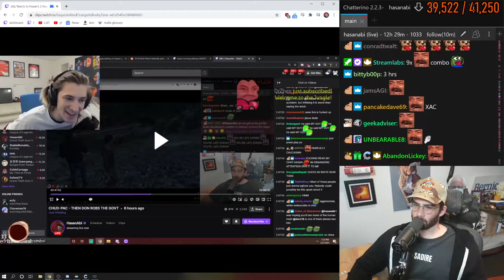xQc Baits HasanAbi with Perfect Timing